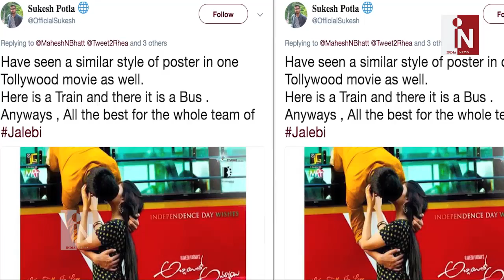Mahesh bhatt पर लगा Poster चोरी का आरोप, फंसे बड़ी मुसीबत में.